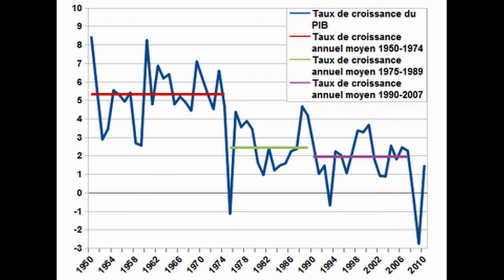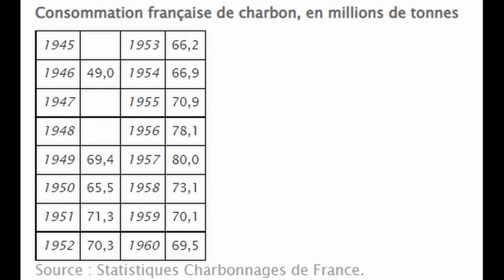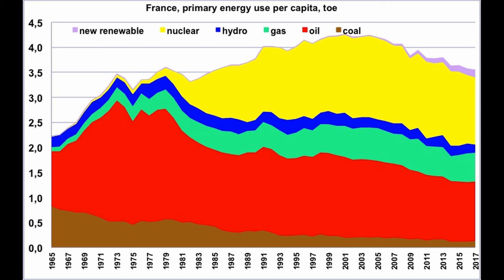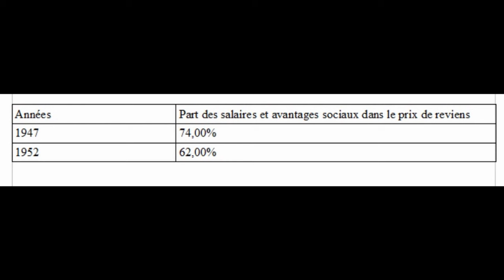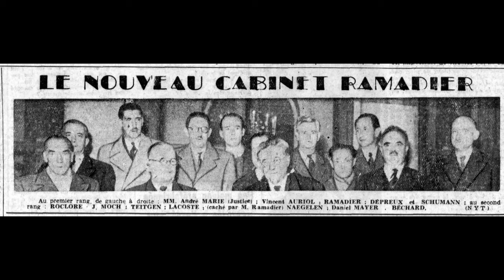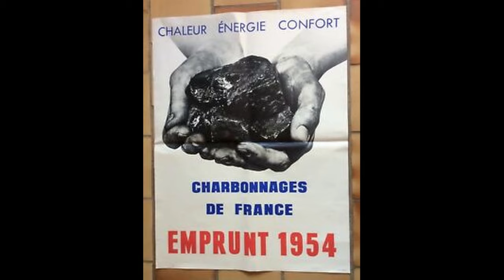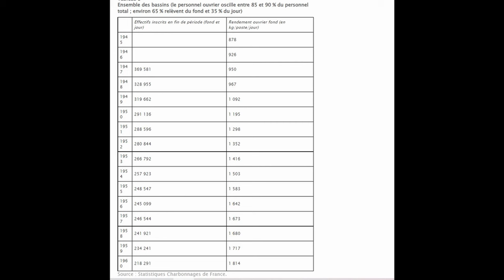La disparition du charbon en France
Sur Amazon

Sources :
Bibliographie générale :
Diana Cooper-Richet, Le peuple de la nuit: mines et mineurs en France, XIXe-XXe siècle, Paris, Perrin, 2002, 441 p., (« Terre d’histoire »).
Fernand Braudel et Ernest Labrousse, Histoire économique et sociale de la France (4): L’ère industrielle et la société d’aujourd’hui (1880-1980) : 1950 à nos jours, FeniXX, 1982, 846 p.
La mine en France: histoire industrielle et sociale, éds. Michel Pascal et Agence nationale pour la garantie des droits des mineurs (France), Ars-sur-Moselle : [Paris], Serge Domini éditeur ; Agence nationale pour la garantie des droits des mineurs, 2018, 247 p.

Déclin du charbon :
Rolande Trempé, Les trois batailles du charbon : 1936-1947, 1989
de Ladoucette, P. (2004) Charbonnages de France et la société française. Histoire d’une grande mutation industrielle  éd. ESKA/Annales des Mines, 7-17
  Denis Varaschin, « Pas de veine pour le charbon français (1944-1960) », in Alain Beltran, Christophe Bouneau, Yves Bouvier, Jean-Pierre Williot, (éds.). État et énergie XIXe-XXe siècle, éds. Alain Beltran, Christophe Bouneau, Yves Bouvier et Jean-Pierre Williot, Vincennes, Institut de la gestion publique et du développement économique, 2020, (« Histoire économique et financière - XIXe-XXe »), p. 129 152.
 Chardonnet Jean. Le problème du charbon en France. In: Revue économique, volume 2, n°3, 1951. pp. 315-325.
Bruno Mattéi, « Après la guerre... la bataille (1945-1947) », in Evelyne Desbois. , Yves Jeanneau. La foi des charbonniers : Les mineurs dans la Bataille du charbon 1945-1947, Paris, Éditions de la Maison des sciences de l’homme, 2014, (« Ethnologie de la France et des mondes contemporains »), p. 17-55.
  Régine Perron, Le marché du charbon, un enjeu entre l’Europe et les États-Unis de 1945 à 1958, Le marché du charbon, un enjeu entre l’Europe et les États-Unis de 1945 à 1958, Paris, Éditions de la Sorbonne, 2014, 334 p., (« Internationale »).

Autres sources :

« Décret du 9 septembre 1947 ROBERT LACOSTE EST CHARGE DE L’INTERIM DU SECRETARIAT D’ETAT A LA PRESIDENCE PENDANT L’ABSENCE DE P-A BECHARD », .
  Mémoires d’Espoir. Le Renouveau (1958 – 1962), Charles de Gaulle, Plon.